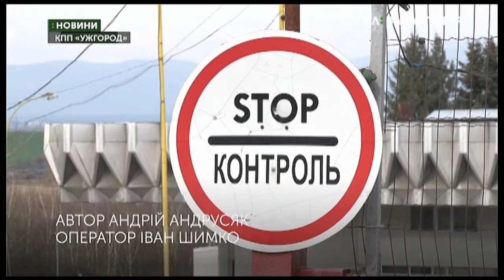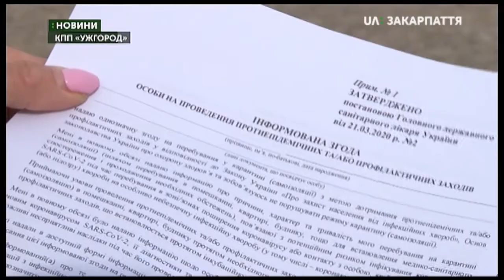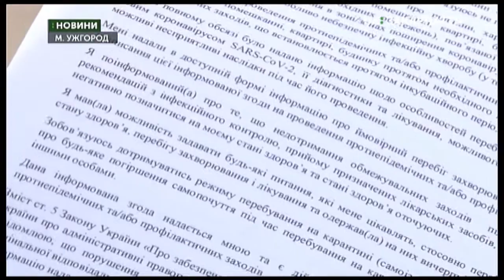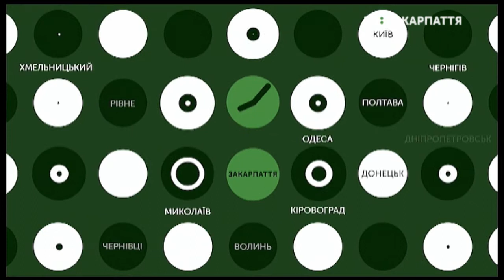23.03.2020. Новини. 17:00